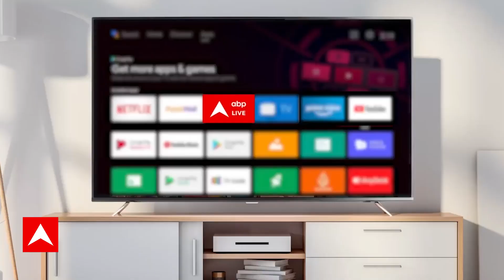Hardeep Puri Exclusive : केंद्रीय मंत्री हरदीप सिंह पुरी ने बताया कैसा था पीएम मोदी का भाषण